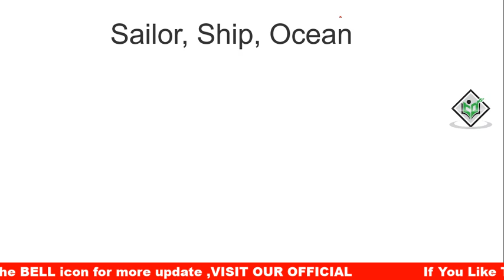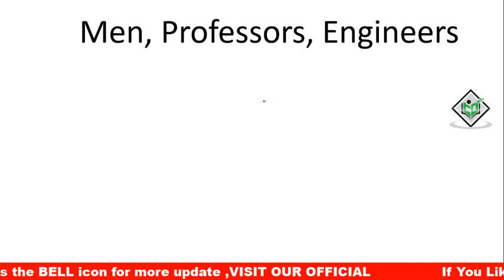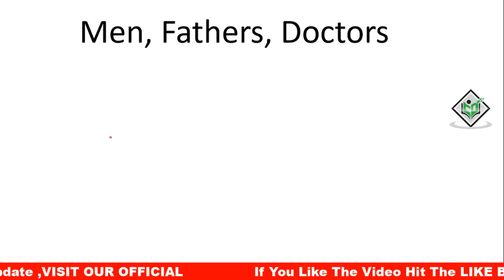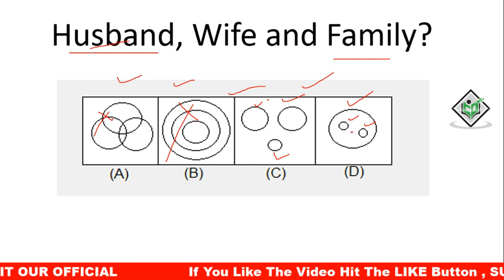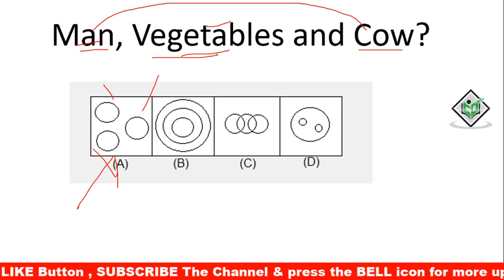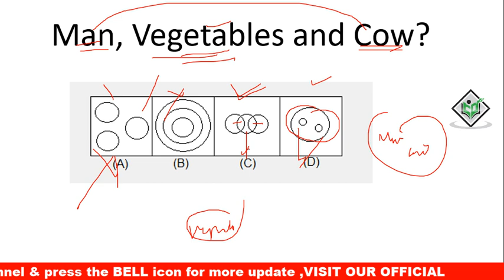Venn diagram trick odia |odia reasoning class venn diagram | part -2 | digital odisha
join Our whats app group